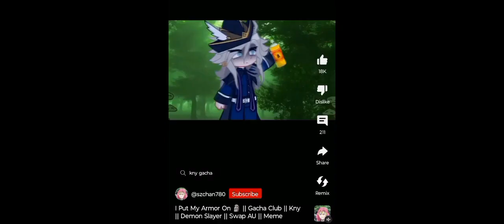I am making a new game (Not based on real events) I am not finish